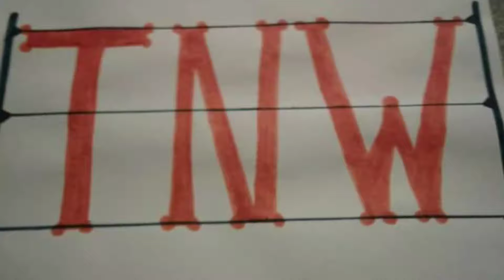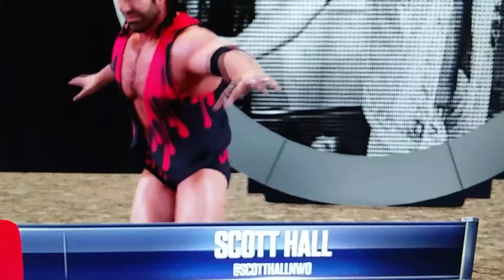TNW Summer Of July Part 1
Ladies And Gentlemen Welcome To TNW Summer Of July We Have A Big Match Card In Store For You As We See The HWF Tag Team Champions The Freedom Fighters Own Finn The Human And Tails As They Take On The Legends Killers Own Naruto And Randy Orton And It's For The HWF Tag Team Champions And Later On In Our Diva Contest As We See Amy Rose And Fiona Fox Takes On Coles Mom And Jenny Wakeman With Cole 4:12 At Ringside And In Our Main Event As We See A TLC Match As The TNW World Heavyweight Champion ShadowFiend As He Takes Sheamus And It's For The TNW World Heavyweight Championship And Thank You So Much For Watching Be Sure To Like And Comment And Share And Subscribe For More And If You Guys Want To Send Me Fan Mail Look Me Up On Facebook Messenger And Google Hangouts And Instagram At Cole Behan And Thank You So Much For Watching And Tell GrimsToyShow And Big Boy Lass Smith And My Friends Noah Anderson And Chris Bey And Killer Kross I Said What's Up